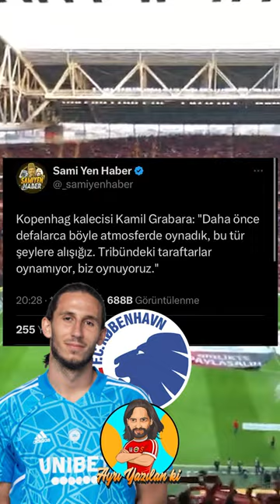Kopenhag Kalecisi “Tribün Oynamıyor Biz Oynuyoruz” 😱😂